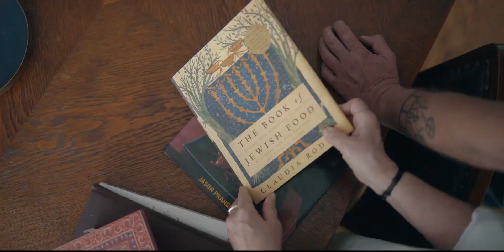Ruhun Doysun Keşfet Sezonu Çeşitlilik Bölümü Fragmanı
Dünyadaki çeşitlilik sadece doğadaki zenginlik demek değil, kültürel çeşitlilik de büyük bir zenginlik demek. Bir coğrafyayı zengin kılan şey çeşitlilik. Grundig’in başlattığı farkındalık hareketi Ruhun Doysun’un yeni sezonu Keşfet, Çeşitlilik bölümüyle başlıyor. 12 Nisan Pazar saat 10:00 StarTV’de